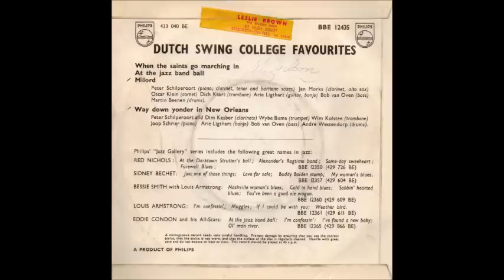DUTCH SWING COLLEGE BAND - DUTCH SWING COLLEGE FAVOURITES EP-SIDE 2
On Philips EP [BBE.12435 @ 1960].
Tracks :- Milord
         &   Way Down Yonder In New Orleans